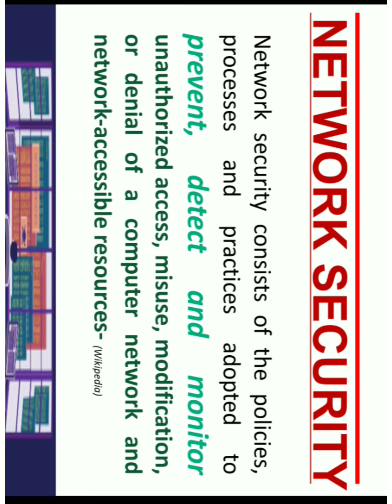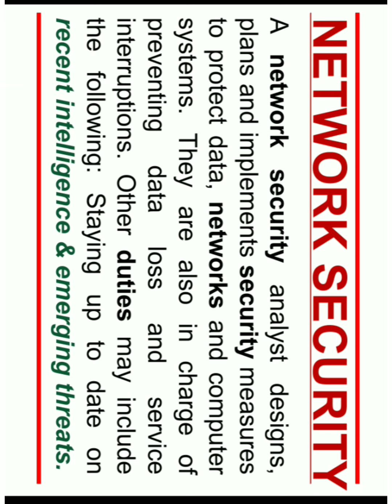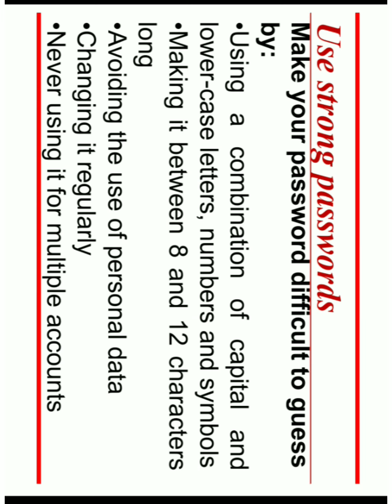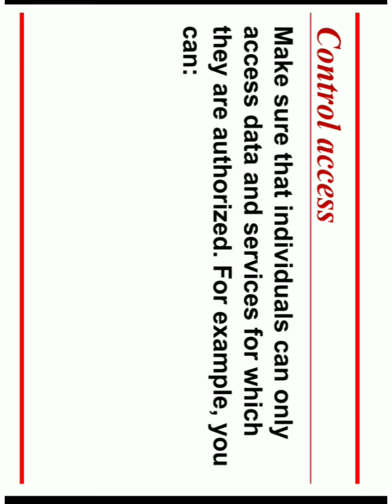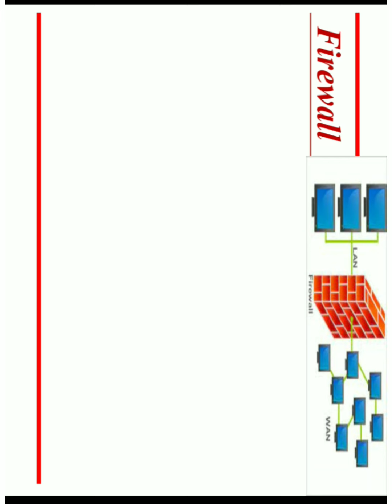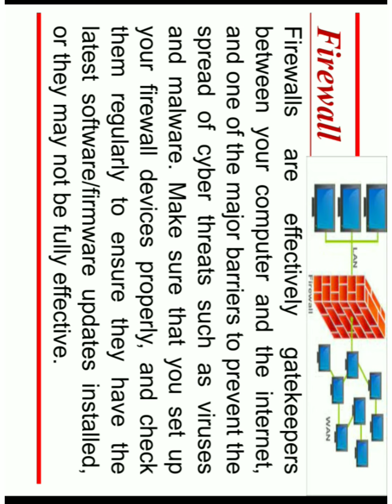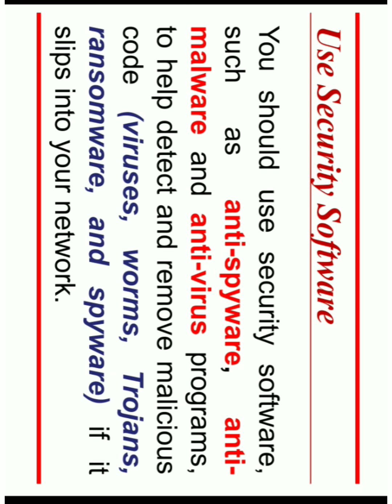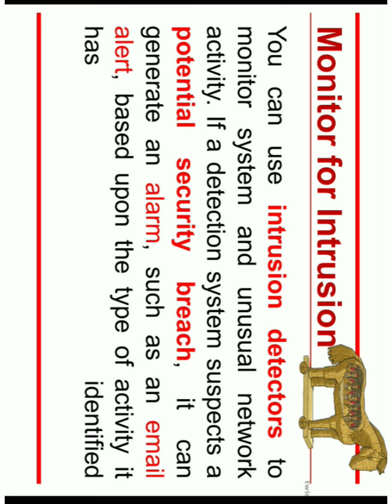Network Security Measures | VIRUS Protection | Anti Virus | 11th | 12th | BCA| BSC.IT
Anti Spyware Anti Malware  Anti Malicious Code  Monitor for Intrusion  Firewall Password Length  Control Access Deniel of Access Security Software etc.